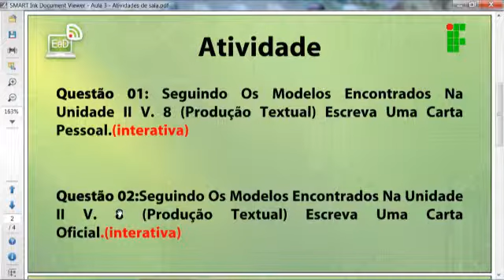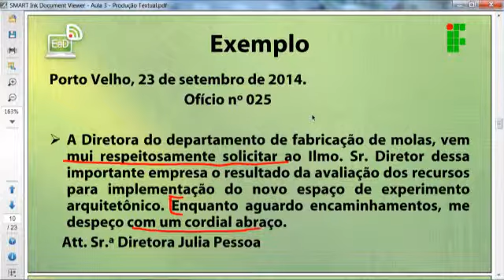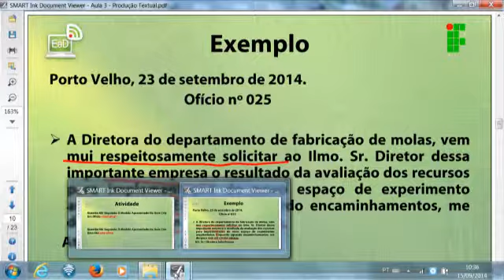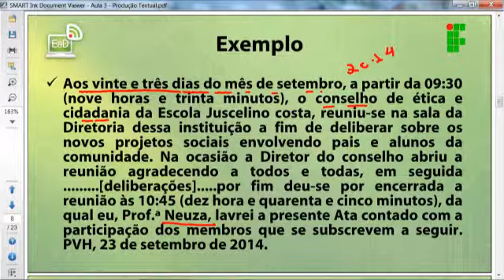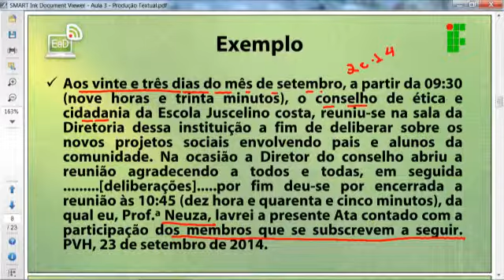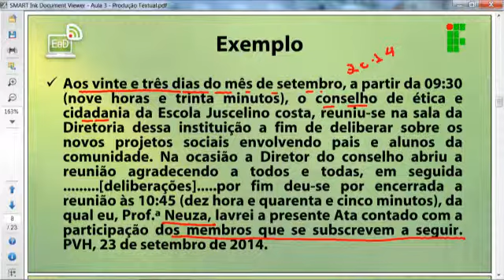Correção: Produção Textual na Educação Escolar Aula 03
Correção da aula 03 de Produção Textual na Educação Escolar do Profuncionário, ministrada pelo IFRO - Instituto Federal de Educação, Ciência e Tecnologia de Rondônia – Câmpus Porto Velho Zona Norte.